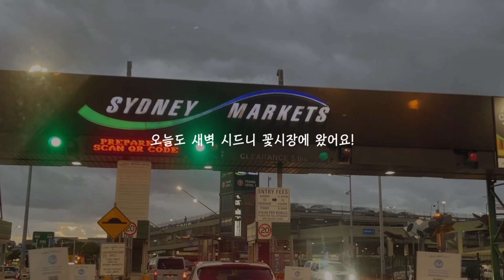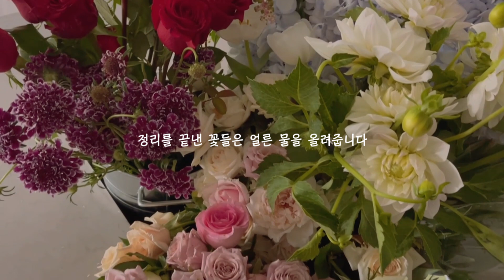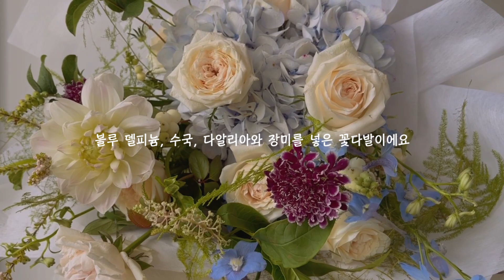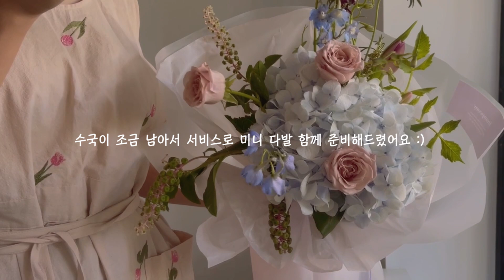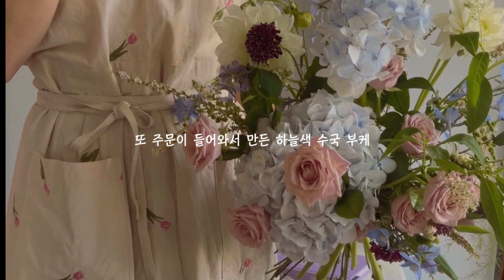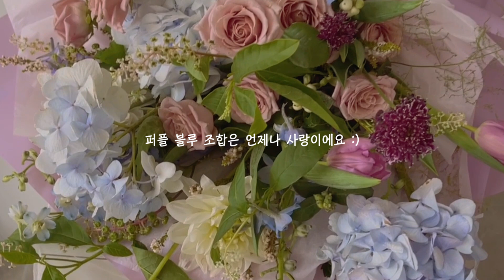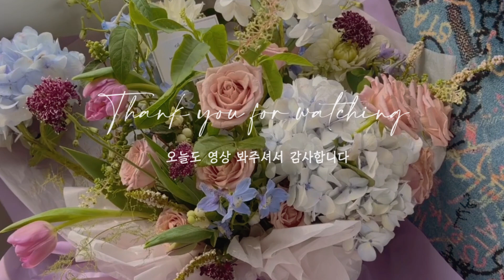[플로리스트 브이로그/ florist vlog🌷]호주 시드니 꽃집 브이로그,몽글몽글 하늘색 수국 꽃다발 만들고 배달가는 플로리스트 일상 브이로그💙 flower shop vlog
*Background Music

Blossom (Prod. By Eric Godlow)
Real Love (Prod. By Eric Godlow)